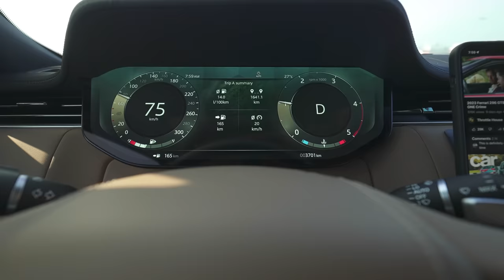Shotguns and Cars Update (2023) | Angie Mead King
I use to do sporting clays when I was much younger with my dad and this definitely  brings me back to those childhood memories. The group I am with is actually my car group also and I do want to get back into this sport as I think it will improve my reaction time and make me not think as much anymore. Anyway in the afternoon we also dropped off a car to Hazard boy for repairs and picked up the Superformance Grand Sport Corvette!